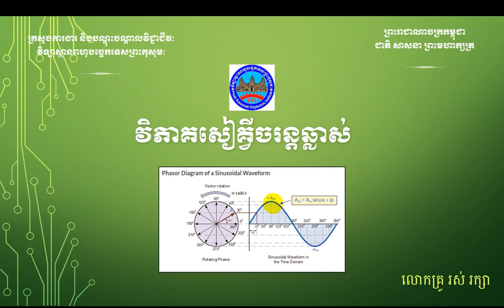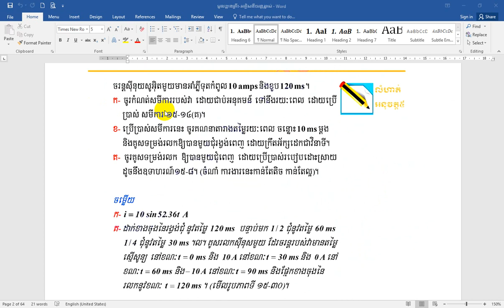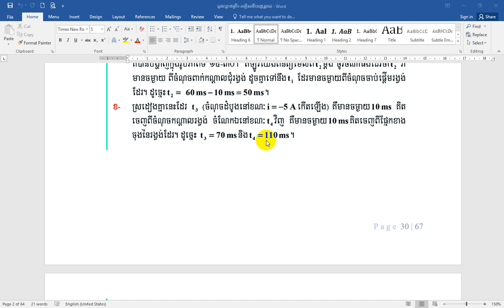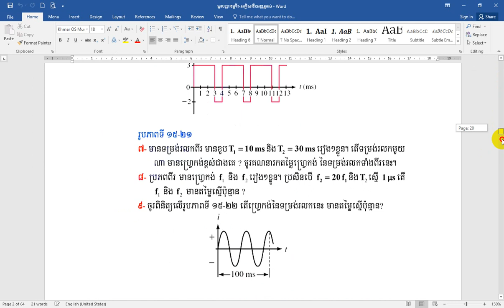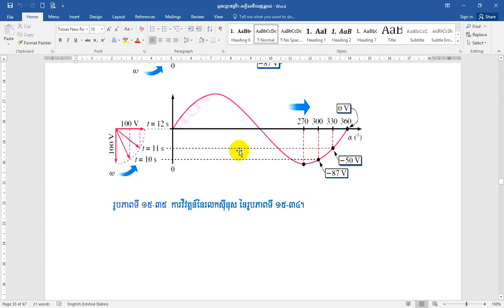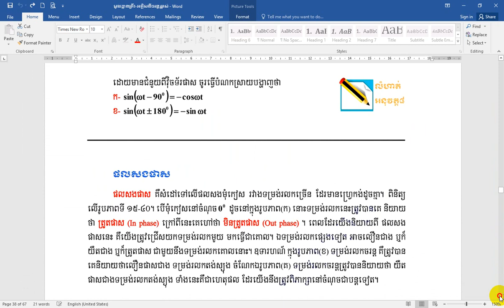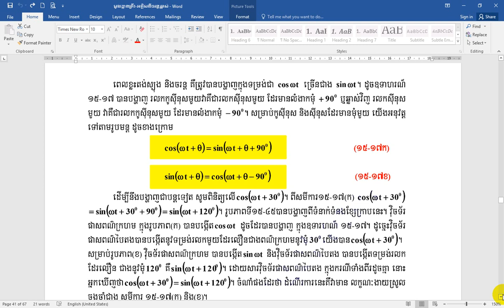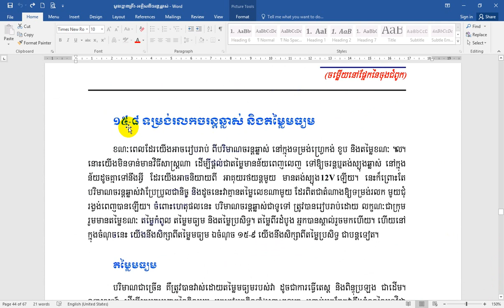03 Circuit Analysis 24052020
Circuit Analysis for electrical engineering